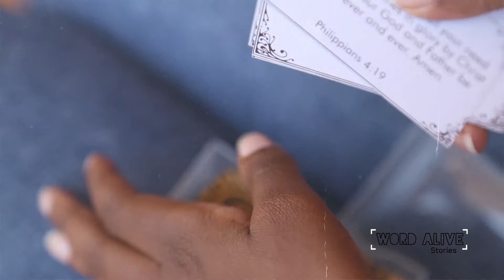Word Alive Stories | Pr. Solome's Story